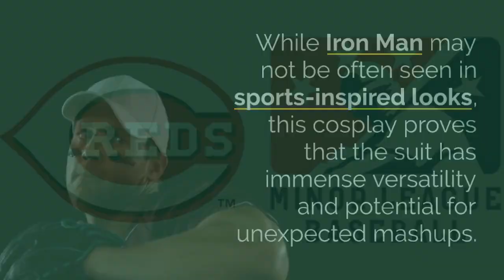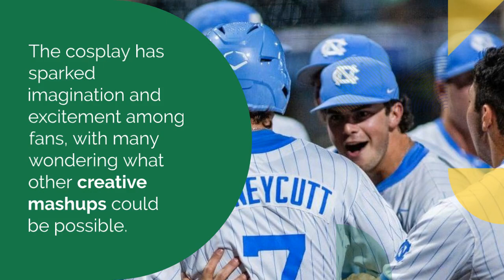Tony Stark's Ultimate Baseball Mashup! | Iron Man Cosplay like you've never seen before!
Today, I'm excited to share with you an epic cosplay mashup that combines two of my favorite things: Iron Man and baseball!
Cosplayer @atlanta_ironman has created an incredible University of Georgia-inspired Iron Man suit that showcases Tony Stark's love for innovation and technology, while also highlighting his school spirit.
The suit features a sleek white and black color combination, with the University of Georgia logo visible on the leg and the number 85 on the chest plate, paying homage to the university's founding in 1785 and the baseball team's start in 1885.
The attention to detail in this cosplay is impressive, with a red underlayer and a white center stripe accentuating the red glowing eyes.
This cosplay has sparked my imagination, and I can't help but wonder what other creative mashups could be possible. Could we see Iron Man suiting up for a game against Captain America's favorite team?
Question for the viewer: "What other superhero and sports team mashups would you like to see come to life?